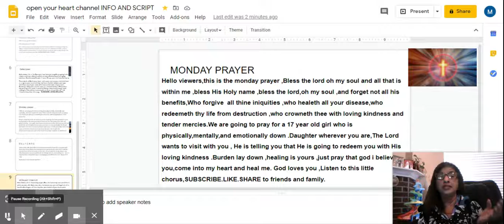Monday Prayer #2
if you want to create your own YouTube videos use this link to a screen recorder
first download the chrome extension screencastify then use the link to start,